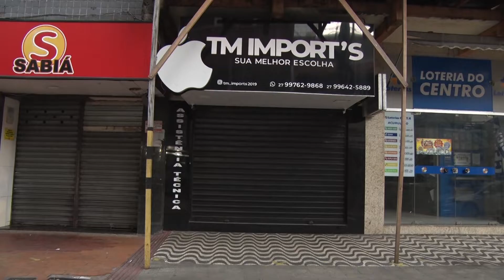30/04/2022 - UM QUIOSQUE FOI ARROMBADO EM PERACANGA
Um quiosque foi arrombado em Peracanga. E uma dupla furtou celulares em loja no Centro de Guarapari.